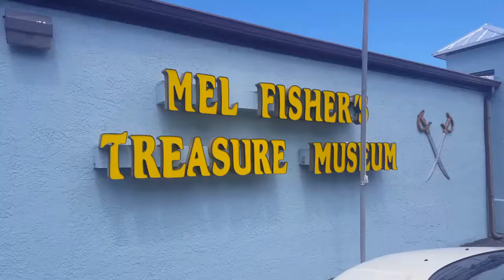Mel Fisher's Treasure Museum Sabastian Fl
Mel Fisher's Treasure Museum in Sabastian FL